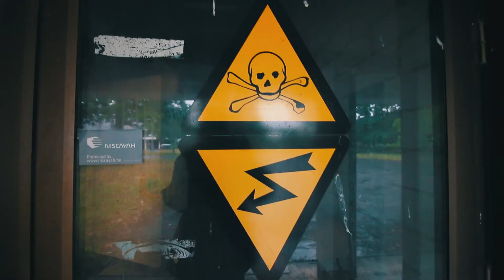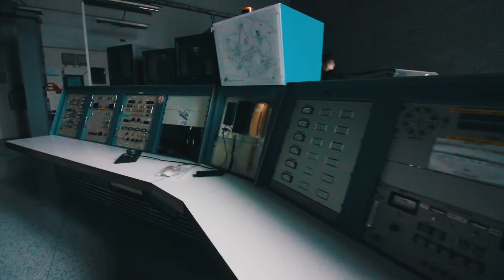026 ROADTRIP FRANCE #1: FORT S EN GROUNDSTATION!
Vergeet ook zeker niet even de video te LIKEN en te DELEN als je hem tof vond ^^

SEIZOEN 1 / SEASON 1:
URBAN EXPLORATION SEASON 2017:
► FERME HIBOUX:
► YEAR IN REVIEW 2016:
► VILLA HEIL:
► MAISON DE LA DOUCHE:
► THEATRE JEUSETTE:
► HASARD CHERATTE:
► LEYSELEHOF:
► POWERPLANT IM PART 2:
► POWERPLANT IM PART 1:
► CEMETERY OF THE SKULL:
► VERLATEN MIDDELBARE SCHOOL:
► POWERPLANT XL: